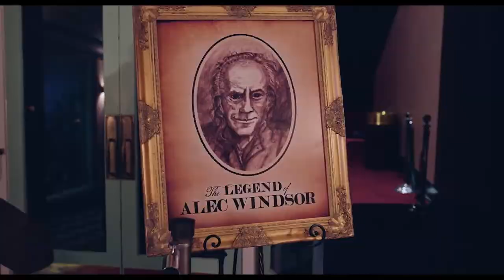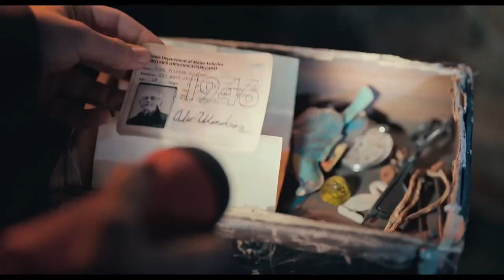Ночь в магазине ужастиков — Русский трейлер (2022)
Русский трейлер фильма : Ночь в магазине ужастиков (2022)
Оригинальное название : Spirit Halloween
Слоган : «Лучший хэллоуин в истории»

Жанр : фэнтези, детектив, приключения, семейный
Страна : США
Дистрибьютор : «Планета Информ»
Режиссер : Дэвид Поаг

В ролях : Донован Колан, Джейден Джей Смит, Дилан Фрэнкел, Марисса Рейс, Рэйчел Ли Кук, Билли Рой, Кристофер Ллойд и др...

О фильме : Накануне Хэллоуина в городе открывается магазин ужастиков. Группа друзей решает тайком устроить в нем развеселую вечеринку. Но внезапно появляется незваный гость — таинственный призрак магната-миллионера. Его сногсшибательные шутки и другие очень странные события не дадут друзьям забыть этот праздник.